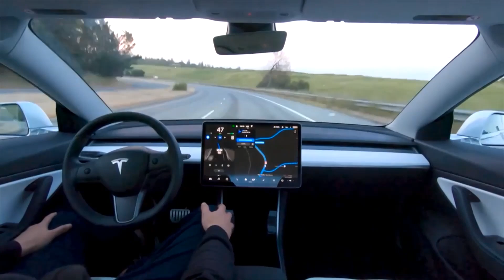TESLA Communication Strategy: The issues!